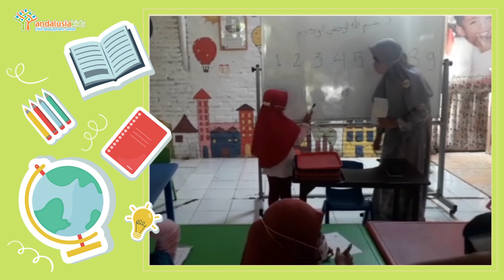Andalusia Kids Cabang Merjosari | Malang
Andalusia Kids adalah Rumah Tumbuh Kembang Fitrah Enak yang membantu ananda tumbuh dengan paripurna.